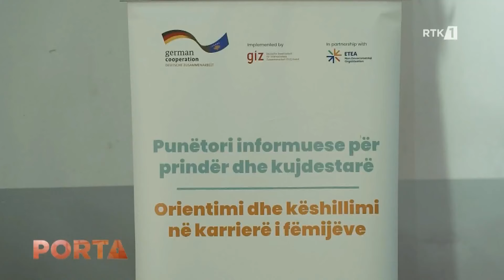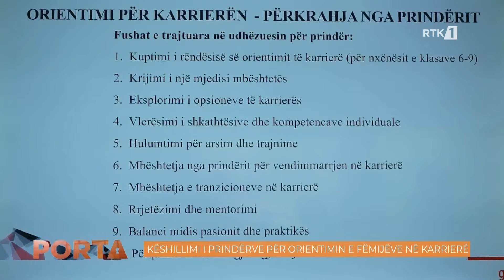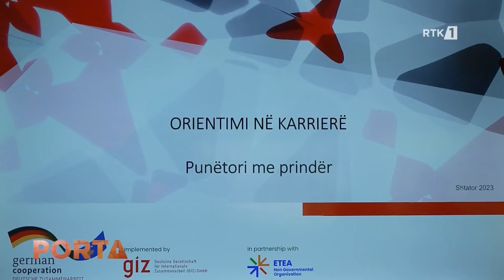Porta - Orientimi i fëmijëve në karrierë 04.02.2024